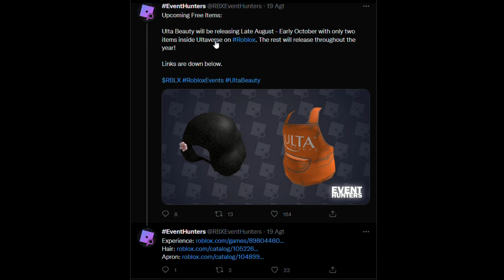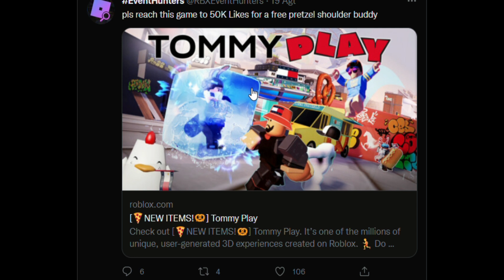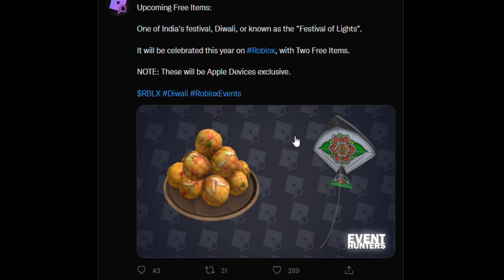[🏆EVENT ] 7 ITEM GRATIS TERBARU INI BISA KALIAN DAPETIN DI BULAN INI?!!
Hallo temen temen,nah jadi di vidio kali ini aku mau ngasih tau ke kalian kalo bakalan ada free item lagi

terima kasihhh